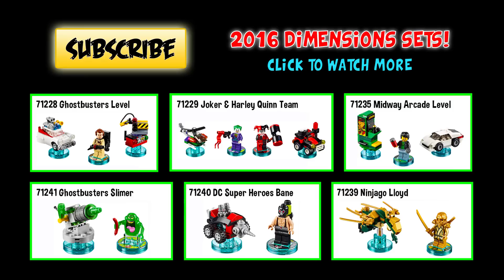Lego Dimensions Ghostbusters SLIMER Fun Pack 3-in-1 Build Review 71241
Slime your enemies with Slimer from Ghostbusters!

Let creativity be your guide to a building and gaming adventure—journey through unexpected worlds and team up with unlikely allies on a quest to defeat the evil Lord Vortech. Construct this glutinous ghost and represent the Ghostbusters in a crazy mash-up multiverse of your favorite characters! Place Slimer on the LEGO Toy Pad to bring him to life in the game. Fire his hot dog and activate his Boomerang, Sonar Smash, Flying, Dive, Hazard Clean, Illumination, Mini Access and Hazard Protection abilities to solve puzzles and battle enemies. When he needs backup, call in the Slime Shooter and rebuild it into a Slime Exploder and Slime Streamer for upgraded powers in the game!

SET DETAILS
• 33 pcs - $11.99 / £14.99 / €14.99
• Ages 7-14, Released JUN 2016
• Includes a buildable Slimer figure with his hot dog and 3-in-1 Slime Shooter, both with a detachable LEGO Toy Tag.
• Rebuild the 3-in-1 Slime Shooter into a Slime Exploder and Slime Streamer for upgraded in-game abilities.
• Place Slimer and his 3-in-1 Slime Shooter on the LEGO Toy Pad and set out on exciting in-game adventures.
• Activate Slimer's Boomerang, Sonar Smash, Flying, Dive, Hazard Clean, Illumination, Mini Access and Hazard Protection abilities.
• Slime Shooter measures  1” (5cm) high, 1” (5cm) wide and 1” (3cm) deep
(alternative 3-in-1 vehicle builds vary in size).

75827 Lego Ghostbusters Firehouse Headquarters
75828 Lego Ghostbusters Ecto-1 & 2
21108 Lego Ghostbusters Ecto-1 car

71228 Ghostbusters: Peter Venkman
71229 DC Comics: Joker and Harley Quinn
71230 Back to the Future: Doc Brown
71233 Ghostbusters: Stay Puft
71234 Ninjago: Sensei Wu
71235 Midway Arcade: Gamer Kid
71236 DC Comics: Superman
71237 DC Comics: Aquaman
71238 DC Comics: Cyberman
71239 Ninjago: Lloyd
71240 DC Comics: Bane
71241 Ghostbusters: Slimer
71242 New Ghostbusters: Play the Complete Movie
71244 Sonic the Hedgehog
71245 Adventure Time: Finn the Human
71246 Adventure Time: Jake the Dog and Lumpy Space Princess
71247 Harry Potter and Lord Voldemort
71248 Mission Impossible: Ethan Hunt
71251 A Team: B.A. Baracus
71253 Fantastic Beasts and Where to Find Them: Play the Complete Movie
71256 Gremlins: Gizmo and Stripe
71257 Fantastic Beasts: Tina Goldstein
71258 E.T.
71259 {Connectable 1}
71260 {Connectable 2}
71261 {Connectable 3}
71262 {Connectable 4}
71263 {Connectable 5}
71285 Adventure Time: Marceline the Vampire Queen
71340 DC Comics: Supergirl
71341 {?}
71342 DC Comics: Green Arrow